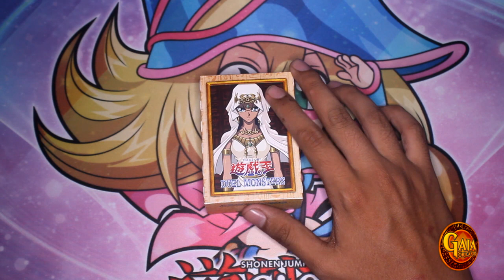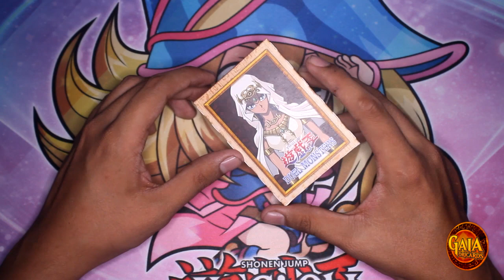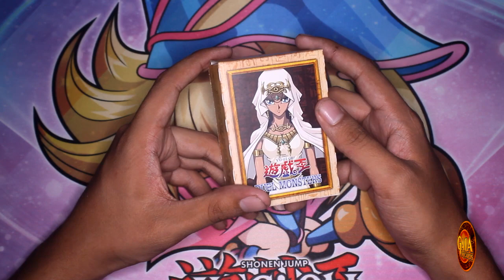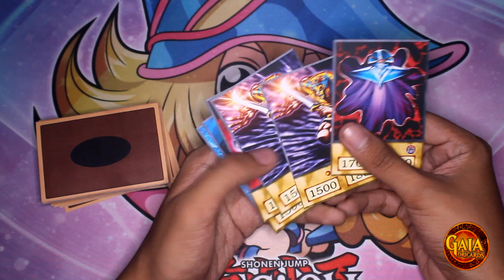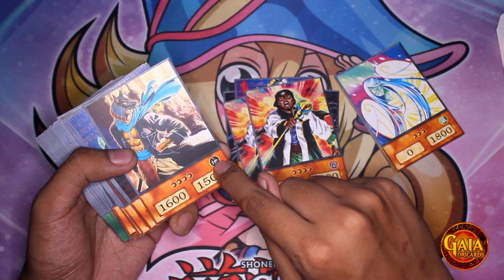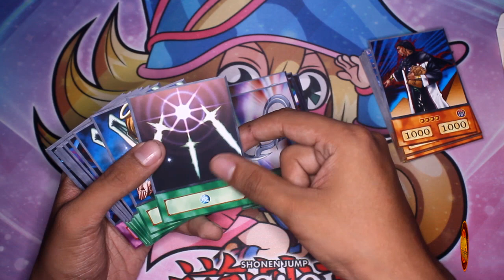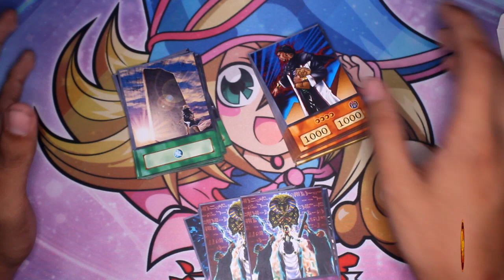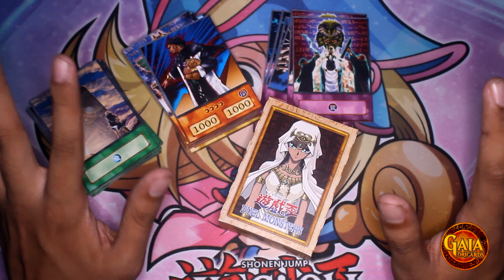Yu-Gi-Oh! | Ishizu Ishtar Deck | Gaia OriCards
Ishizu Ishtar Deck Profile (ORICA) with 4Kids Anime Style based on the Anime TV-Show.